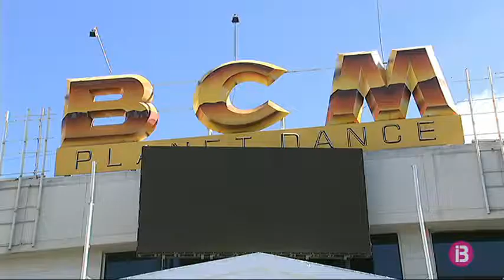El Consell Consultiu rebutja revisar la llicència d’activitat de la discoteca BCM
La discoteca BCM pot tornar a obrir les portes si la propietària soluciona les deficiències tècniques detectades pel Consistori de Calvià i que afecten les torres de refrigeració i les sortides d’emergència. De fet des de l’Ajuntament insten el Grup Cursach a solventar els problemes.

D’altra banda, un dictàmen del Consell Consultiu rebutja la revisió de la llicència d’activitat de la discoteca, la més gran de Mallorca i que té capacitat per unes 4.000 persones. L’Ajuntament de Calvià considerà que s’havia de revisar la llicència per diferents criteris jurídics i va demanar l’òrgan que n’emetés un informe. Ara les conclusions dictaminen que la revisió no és procedent i que la discoteca pot continuar exercint la seva activitat. Això sí, sempre i quan resolgui les mancances en seguretat i evacuació del local que motivaren la seva clausura.

Des del Consistori de Calvià han manifestat a ib3 notícies que no comparteixen aquesta decisió del Consultiu, però que les conclusions de l’informe són vinculants.